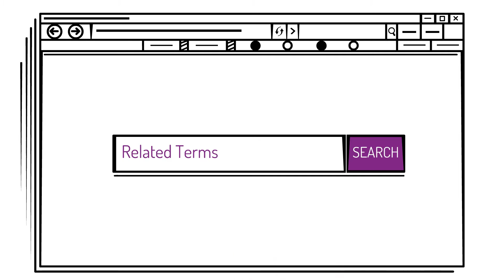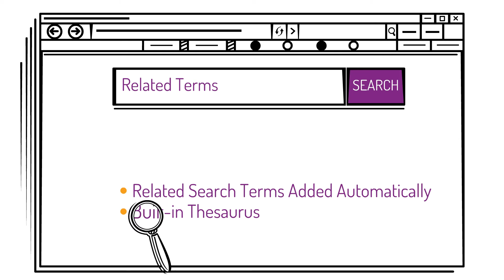PowerRetrieve The Concept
PowerRetrieve is a sophisticated document mining & information retrieval system which lets you interrogate the text within your electronic & scanned documents, turning them into intelligent data.

PowerRetrieve is ideally suited for complex and unstructured
projects such as fraud investigations, product research and audits, and is currently adding value to organisations from SME's to Government departments.